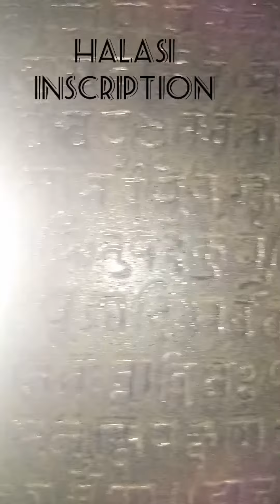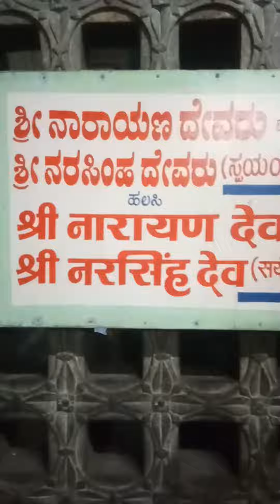TEMPLE BUILT BY MAYURA SHARMA (KADAMBA) IN BELAGAVI HALASI